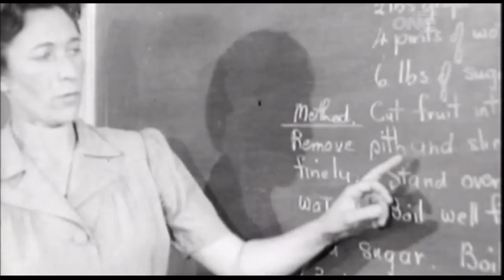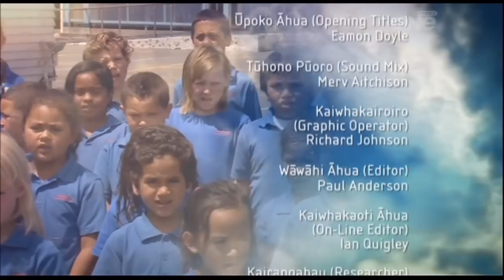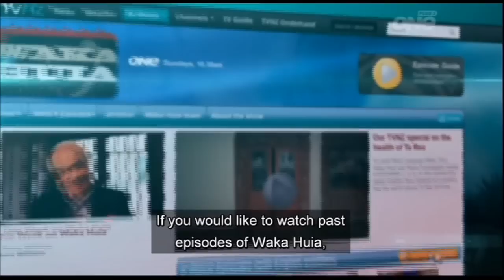Nanny Tumanako Taurima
Here is Nanny on Waka Huia

Tumanako Taurima Born 11th June 1918

Married to William (Bill) Pakimana Taurima Born 16/06/1916, Passed away 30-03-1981

9 Children